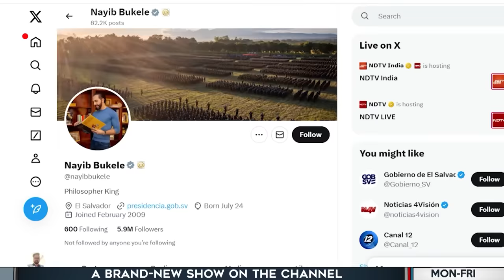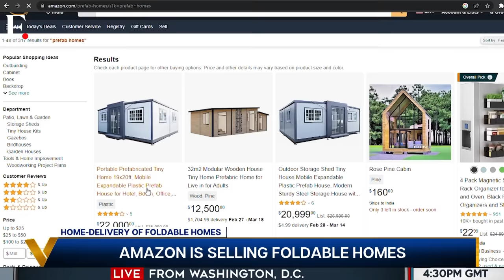Muizzu Announces Withdrawal of Indian Troops from Maldives | Vantage with Palki Sharma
The Maldives has vowed to boost its military capabilities after announcing the gradual withdrawal of Indian soldiers from its shores. India had agreed to pull out around 80 soldiers deployed in the country for managing three donated aircraft. Palki Sharma tells you more.

Maldives | Mohamed Muizzu | China | India | New Delhi | Indian Troops | Firstpost | World News | Vantage | Palki Sharma